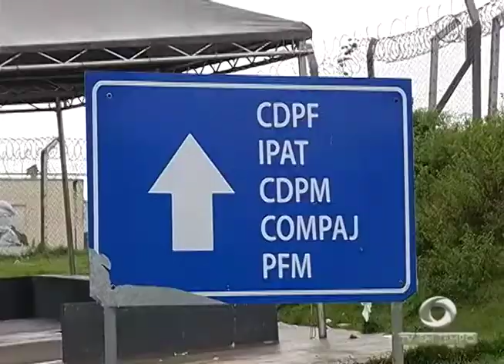Missa do Galo leva multidão de fiéis à catedral de Nossa Senhora da Conceição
02º BLOCO JORNAL 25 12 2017 - Missa do Galo leva multidão de fiéis à catedral de Nossa Senhora da Conceição